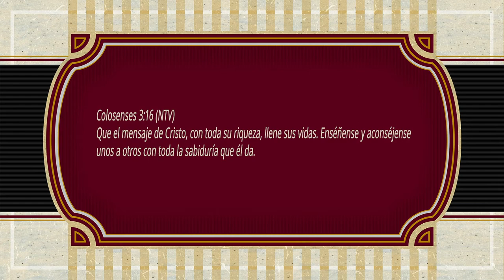ORACIONES PARA REFLEXIONAR "APRENDIENDO JUNTOS"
*APRENDIENDO JUNTOS*
Maestro Bueno, somos privilegiados de tener un Buen Maestro, que nos enseñó con el ejemplo, que se dio todo por amor, que tuvo compasión del necesitado y nos dejó un patrón para seguir.
Somos alumnos Señor, alumnos de la misma escuela que vamos aprendiendo juntos, creciendo juntos y aunque unos más rápido que otros, todos buscamos culminar con éxito cada materia que nos toque llevar.
Pon en nosotros un corazón dispuesto a aprender, un corazón que no se exalte el mismo, que no piense que todo lo sabe o que es mejor que los demás.
Pon en nosotros la humildad para recibir la corrección y de la misma forma la sabiduría para corregir a otros con amor; el sentir de ayudar a los demás cuando veamos que necesitan ayuda y que juntos busquemos Tu dirección.
Queremos ser dóciles a las observaciones que otros nos hagan Señor y corregir nuestras faltas si estamos en el error.
En el nombre de Jesús también te pedimos Padre, ayúdanos a entender el proceso de aprendizaje de cada persona, que no nos enojemos ni nos frustremos si alguien no ha aprendido la lección, que seamos pacientes con aquellos a los que se les hace dificil algún área en la que necesiten mejorar, y con sabiduría… les aconsejemos… una vez más.
Amén.
Colosenses 3:16 (NTV) Que el mensaje de Cristo, con toda su riqueza, llene sus vidas. Enséñense y aconséjense unos a otros con toda la sabiduría que él da.